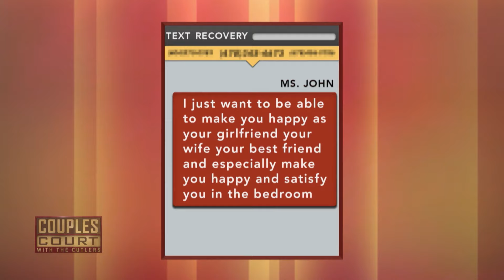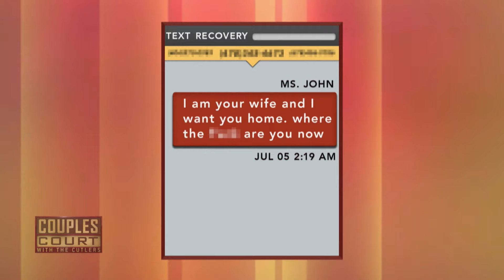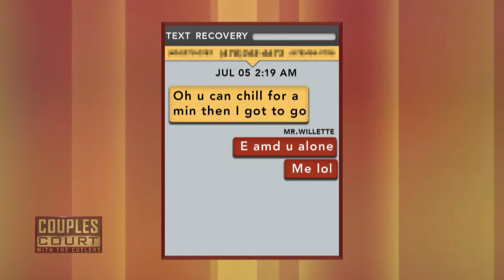Woman Accuses Man Of Cheating But She's Sleeping With Their Roommate (Full Episode) | Couples Court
Season 1, Episode 37- JOHN V WILLETTE: A Florida woman accuses her live in boyfriend of cheating, but makes a shocking confession after a cyber security expert reveals what he uncovered on her boyfriends phone.